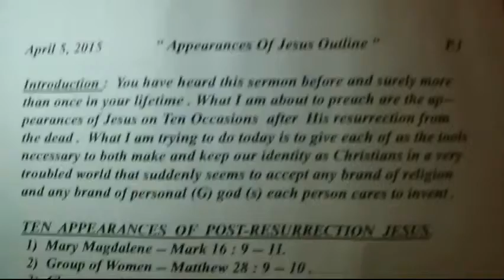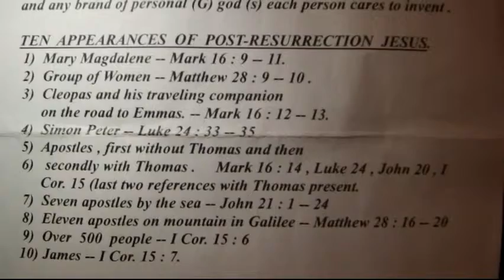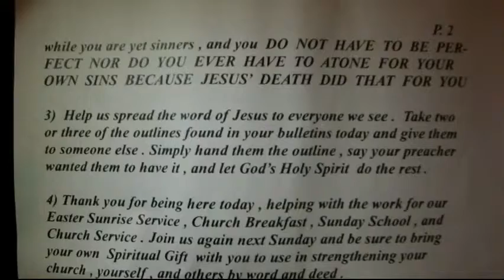Outline "Appearances of Jesus" 4/5/2015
8) Eleven apostles on a mountain in Galilee